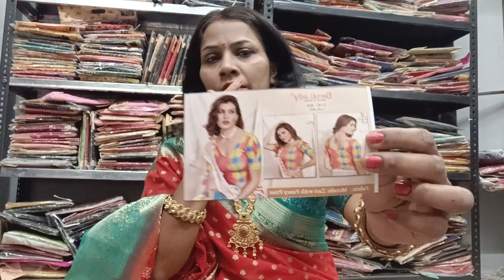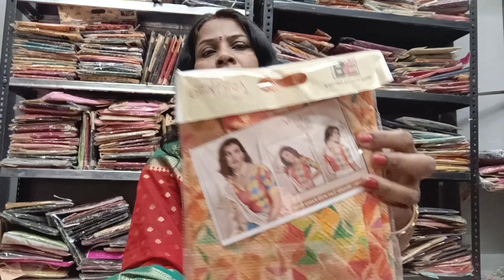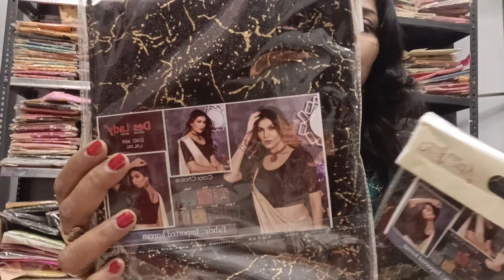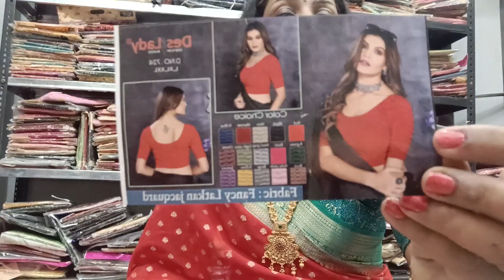Desi lady multi colour statchable blouses . My no. 9630042296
hy friends Aaj ke sabhi blouse multi colour me h or febric best h aapko blouse purchase karna h wholesale ya retail please contact my WhatsApp no
                                                thanks